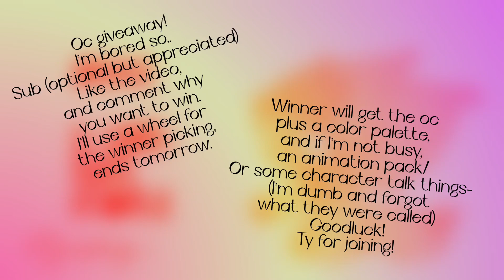Oc giveaway! || read desc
👏 ready to read the description? 👏

Uh I was bored, and I had an oc drawing by me in my storage, so why not use it? Winner gets the oc, it’s color pallet, and either a free animation pack with it, or character talk thing. (Forgot the name) ty for joining!